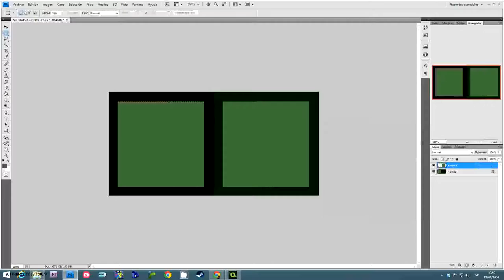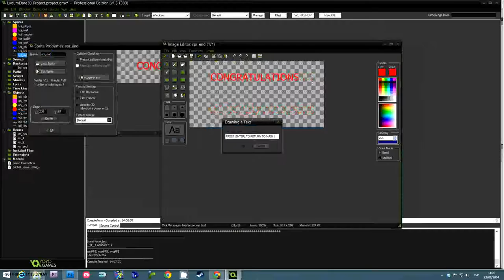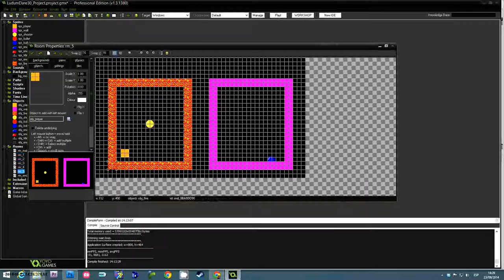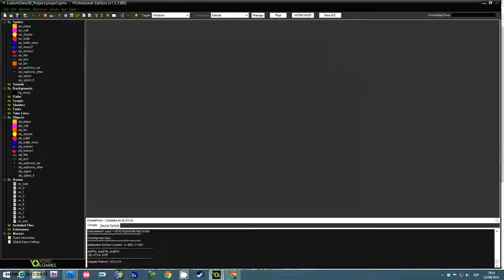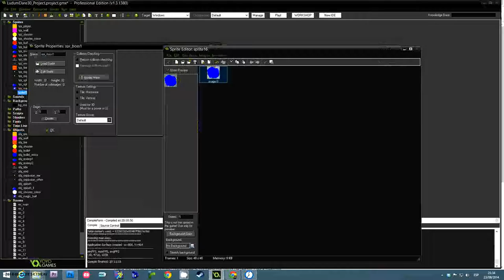Twin Bullets: Timelapse Day 1 en Ludum Dare 30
Timelapse del primer día de trabajo durante mi primera Ludum Dare.